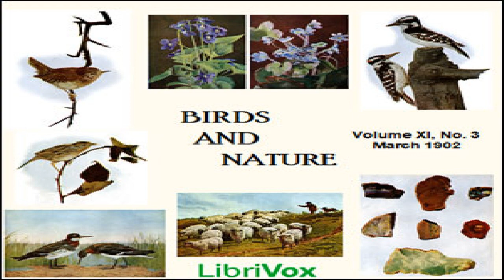Birds and Nature, Vol. XI, No 3, March 1902 | Various | Book | English | 2/2